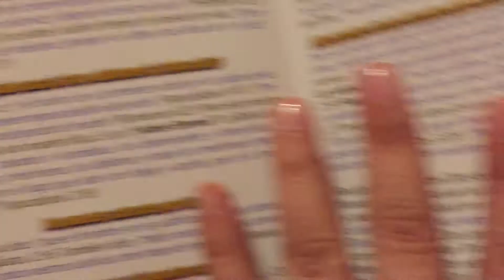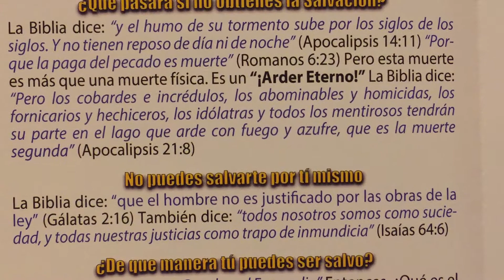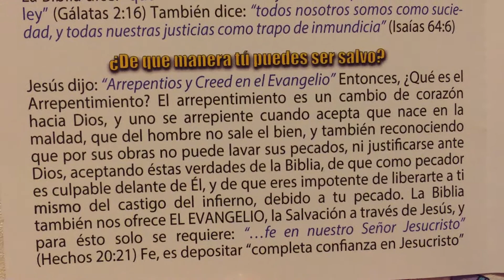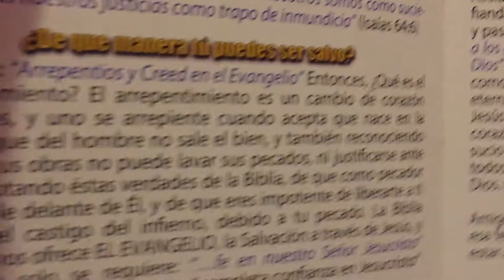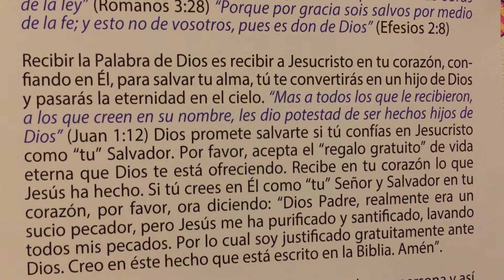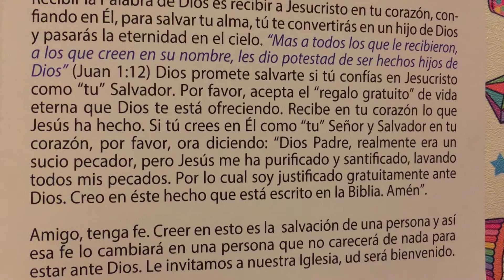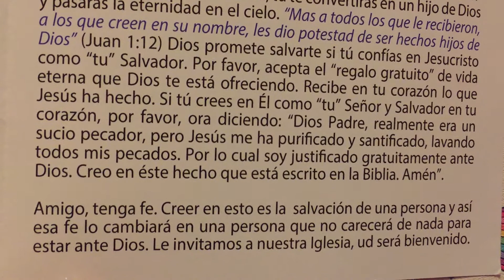Jesucristo Rey de Reyes y Señor de Señores